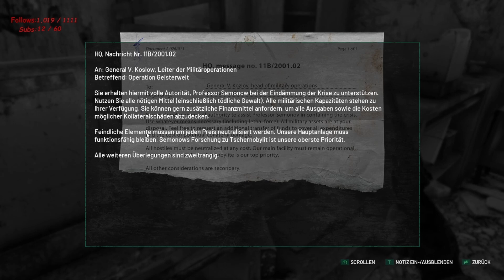Chernobylite #003 - Tag 2 und Basbau